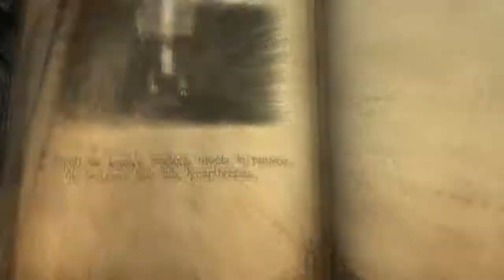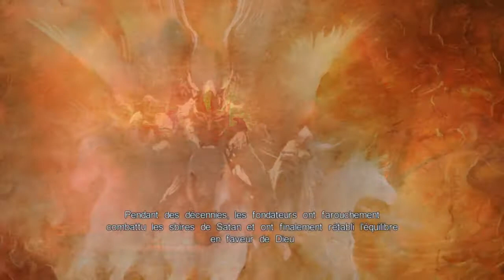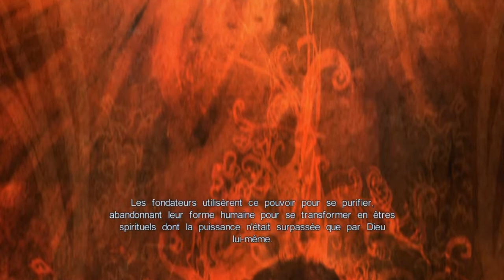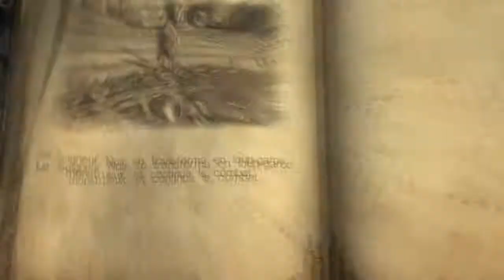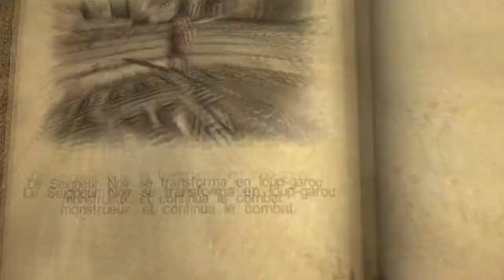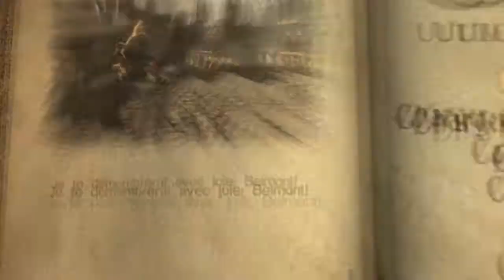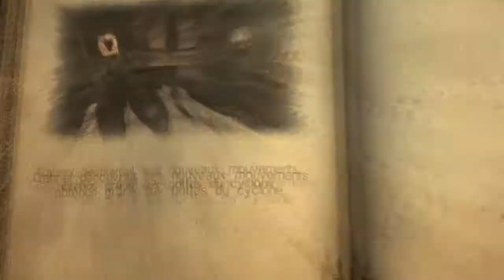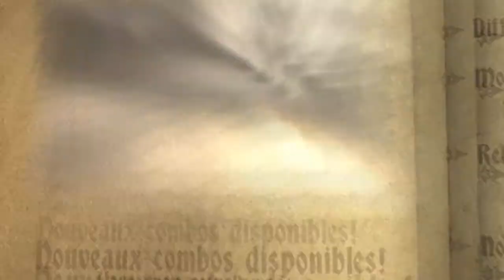Let's Play CastleVania episode 15 [FR] [HD]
Et voici le let's Play de CastleVania .Regarder la vidéo en 720p , enjoy les gens ! ;)